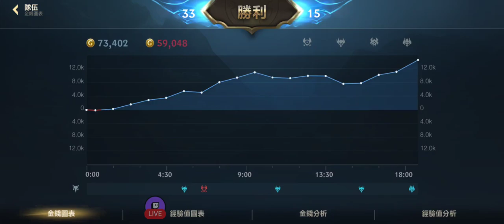（直播類）：激鬥峽谷 希維爾 VS 汎 day5 射手的樂趣在於被針對後逃生拉扯無人保護下的成就感？🤨?激鬥峽谷